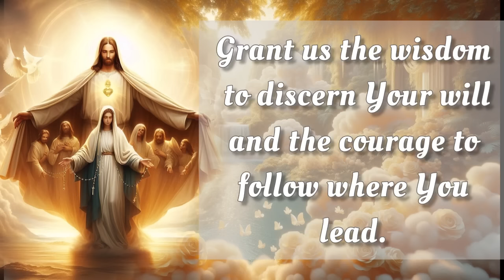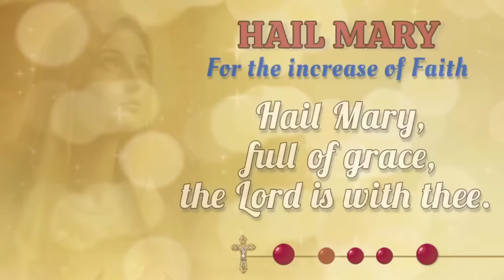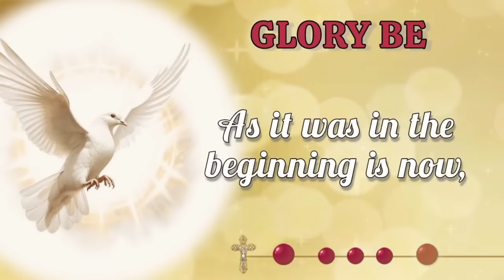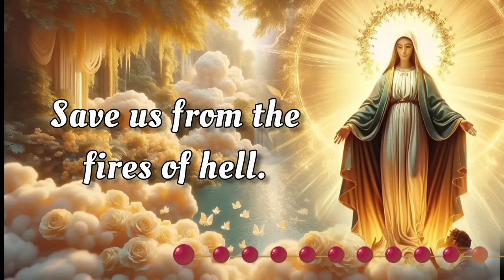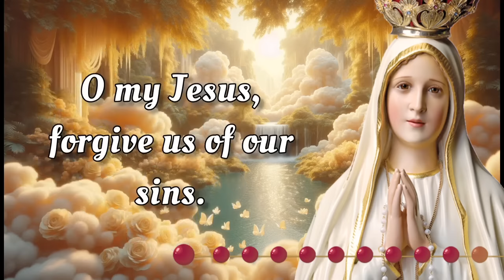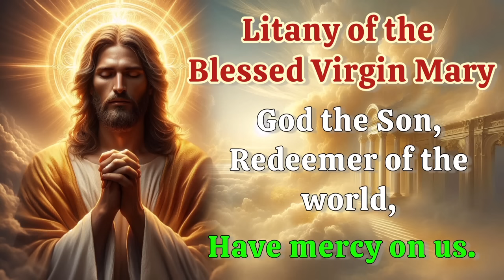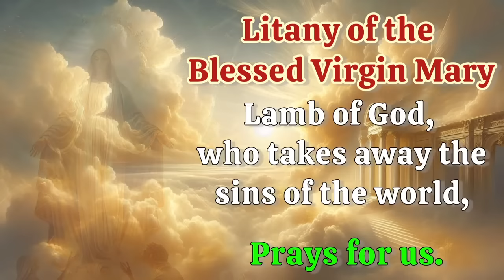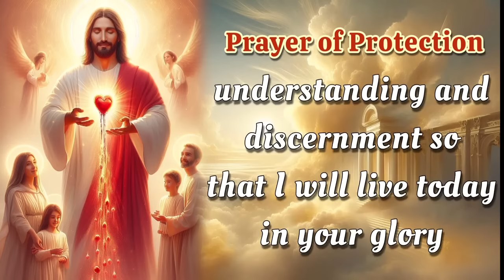HOLY ROSARY with LITANY🌻 Sunday September 8, 2024 🌻 Glorious Mysteries 🌻 Today's Rosary🌹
TODAY Sunday September 8,  2024 we meditate on the Glorious Mysteries of the Holy Rosary. Devote this day to heartfelt reflection and embrace the grace of the Virgin Mary's unwavering devotion.  Additionally, at the end of the Rosary, we raise our voices in Litanies, seeking the intercession of the Blessed Virgin Mary and the protection of Archangel Michael. 🙏

00:00 - Intro
00:34 - Petition of the day
01:41 - Opening Prayers
04:22 - First Mystery - The Resurrection
09:22 - Second Mystery - The Ascension
13:56 - Third Mystery - The Descent of the Holy Spirit
18:28 - Fourth Mystery - The Assumption
23:08 - Fifth Mystery - The Coronation
27:27 - Hail Holy Queen & Closing Prayers
28:39 - Litany of the Blessed Virgin Mary
32:39 - Memorare of St. Bernard
33:15 - Prayer to St. Michael the Archangel
33:46 - Prayer of Protection
34:59 - Outro